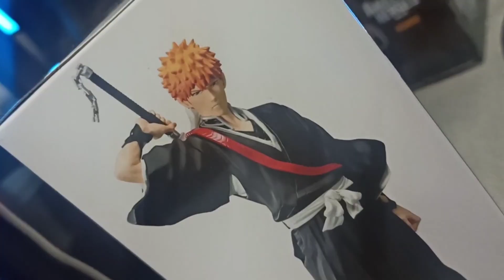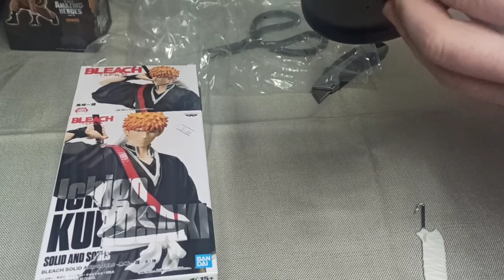UNBOXING Action figure BANDAI Bleach e My Hero academia -Torre dei Maghi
continuano le nostre unboxing per riorganizzare le nuove vetrine e farvi vedere sempre constantmente i nuovi arrivi a torredeimaghi
acquista anche comodamente da casa su il sito che riunisce le grandi fumetterie italiane